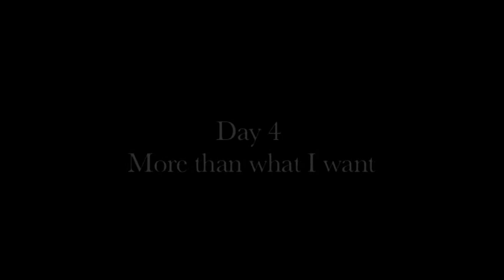More to Life Part 3